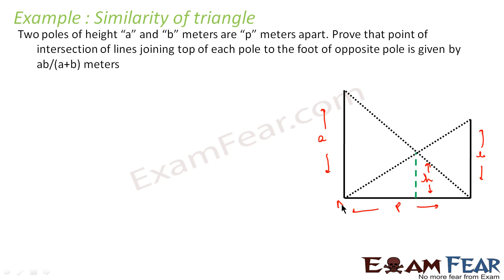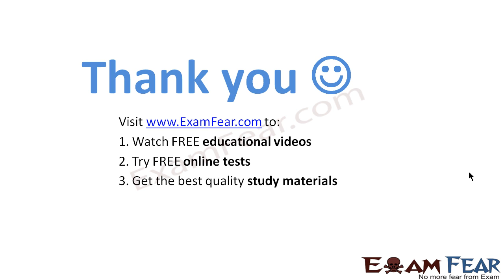Maths Triangles part 27 (Examples Similarity of triangle) CBSE class 10 Mathematics X